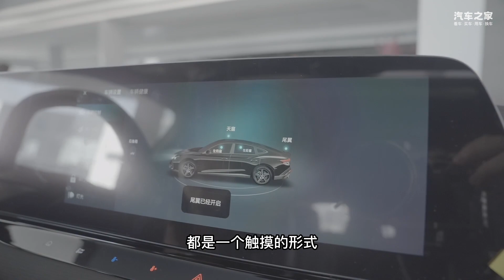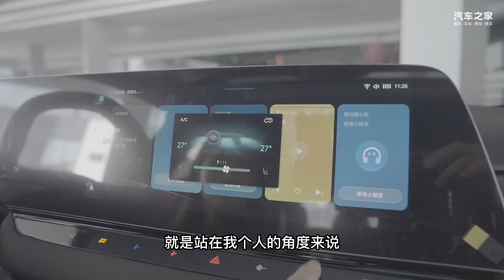名爵MG7 真平民轿跑，“史上”最帅的MG值得入手吗？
名爵MG7|真平民轿跑，最帅的MG值得入手吗？